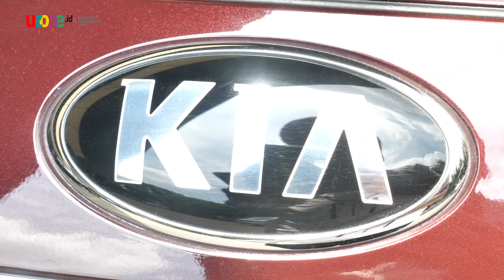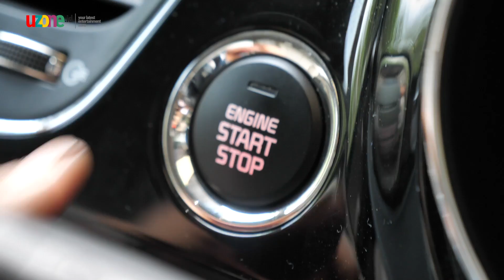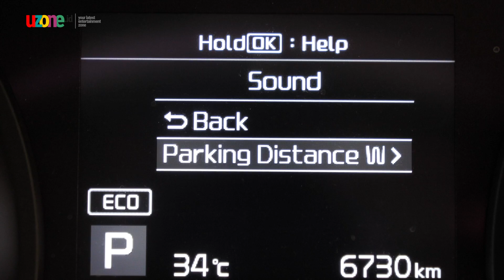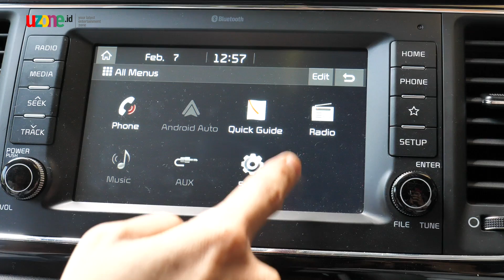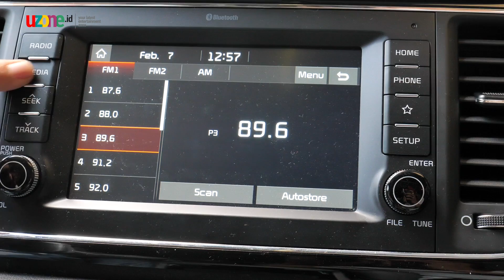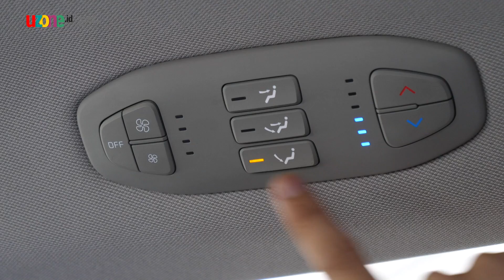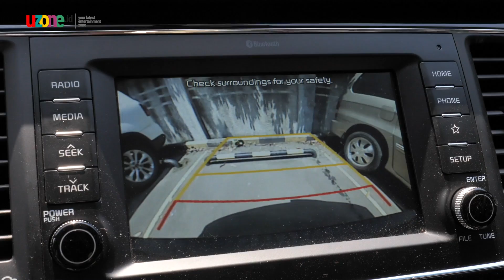Testdrive Review Kia Grand Sedona, Mobil Konsernya Blackpink | uzone.id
Bolehlah mobil Korea seolah terlupakan, apalagi merek Kia di Indonesia juga cenderung ngos-ngosan.
Tapi kalau urusan mobil-mobilnya, wih, kebanyakan pada goks semua. Tak terkecuali untuk mobil keluarga yang super bongsor, Kia Grand Sedona.

Kalau ada banyak orang Indonesia yang mendambakan sebuah mobil keluarga yang ideal, mungkin ruang kabin Grand Sedona adalah salah satu yang terbaik menurut gue.

Dengan dimensi bongsornya, yakni panjang 5.115 mm, lebar 1.985 mm dan tinggi 1.755 mm, kayaknya gak perlu lagi mempertanyakan keluasan ruang kabinnya.

Tapi kalau masih enggak percaya, dengan senang hati gue jabarin. Bayangkan, MPV ini bisa menampung 11 penumpang!

Spesifikasi teknis Kia Grand Sedona:

Panjang: 5.115 mm
Lebar: 1.985 mm
Tinggi: 1.755 mm
Mesin: Diesel CRDi Turbo 4 silinder 2.200cc
Transmisi: Otomatis 8 speed
Tenaga: 200 PS pada 3.800 rpm
Torsi: 401 NM pada 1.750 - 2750 rpm
BBM: Pertadex
Kapasitas tanki bbm: 80 liter